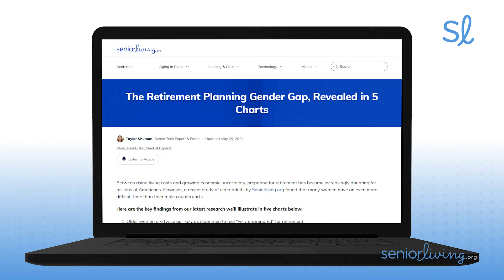Exploring the Retirement Planning Gender Gap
Women, are you aware of the retirement planning gender gap? If you're worried about retirement, you're not alone. Women on average live longer than men, so their retirement can last a lot longer. But because they often earn a lower income than men, women are often in worse shape financially when it comes to preparing for retirement. Corie Wagner, Head of Research at SeniorLiving.org, recently published a study which compared older women and older men on preparing for retirement. In this exclusive interview, you’ll learn all about the retirement planning gender gap, whether older women feel prepared for retirement when compared to men, and much more.

Time Stamps
0:00 Introducing the Retirement Planning Gender Gap
0:50 Introducing Corie Wagner, Head of Research for SeniorLiving.org
1:02 Do older women feel prepared for retirement?
2:01 Why women feel less prepared for retirement than men do
3:30 Women feel more uncertain about Social Security
3:49 Women more concerned about running out of money in retirement than men
4:37 Older women more likely to discuss money with their children than men
6:09 Women more open to moving in with children than men are
6:59 Seniors should discuss the possibility of moving in with children
8:49 Where to get more information on the Retirement Planning Gender Gap

Jeff Hoyt is SeniorLiving.org’s Editor-in-Chief.

If you're interested in joining the hundreds of thousands of families who've found senior living communities on SeniorLiving.org, read the reviews on our